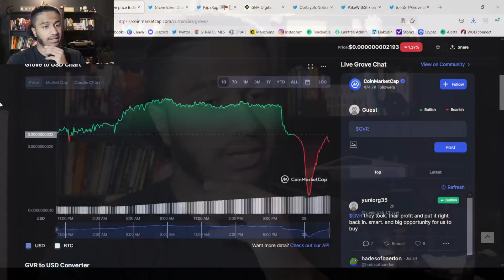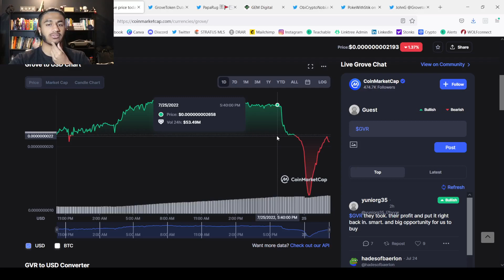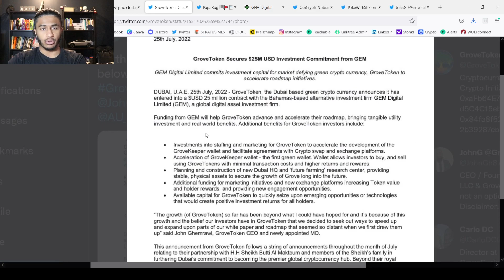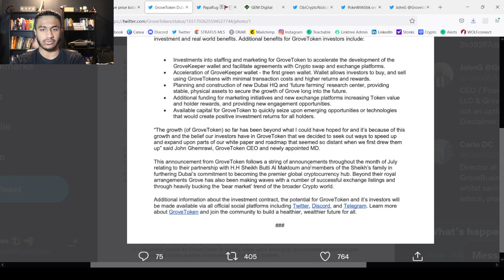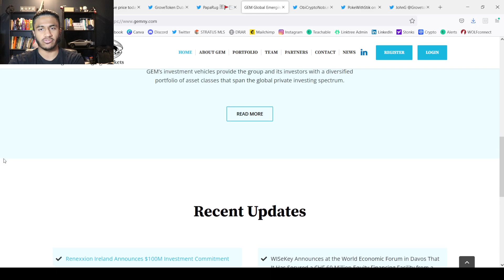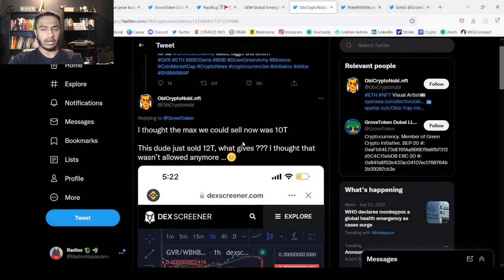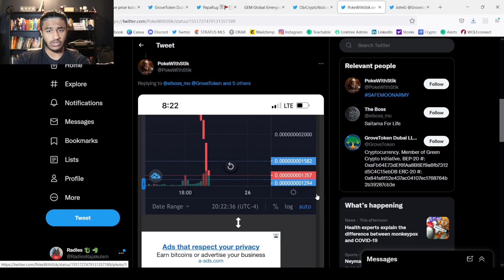WHAT HAPPENED WITH GROVE TOKEN!? GROVE TOKEN NEWS UPDATE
GET ACCESS TO MY PRIVATE DISCORD FOR ONLY $9 (BUY/SELL ALERTS)